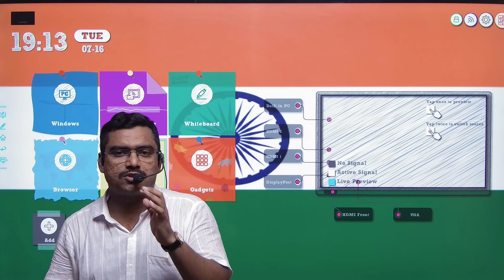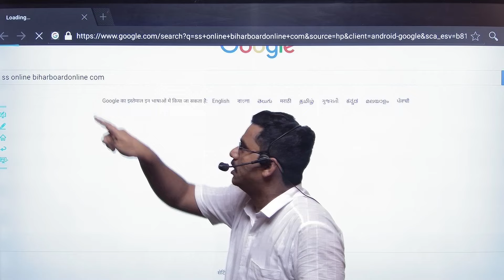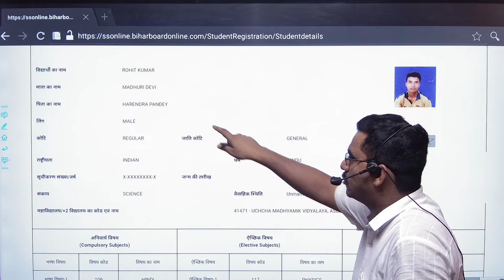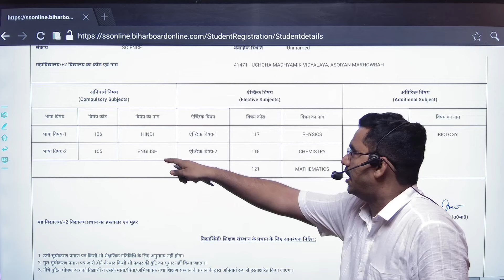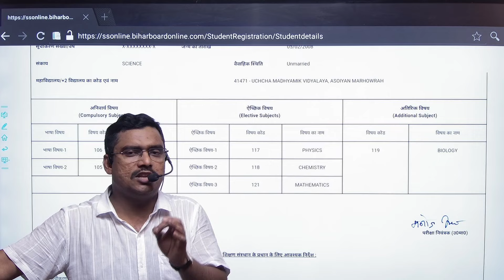Bihar board inter dummy registration card 2025 download link active | 12th Dummy registration card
my admit card 2024 download
bihar deled dummy admit card 2024 download kaise kare
bihar inter dummy admit card 2024 download
bihar board 10th dummy admit card 2024 download kaise kare
bihar board 12th dummy admit card 2024 download nahi ho raha hai
bihar board class 12th dummy admit card 2024 download kaise kare
bihar board 12 dummy admit card download 2024
bihar stet 2024 dummy admit card download
bihar stet 2024 dummy admit card kaise download karen
how to download bihar board dummy admit card 2024